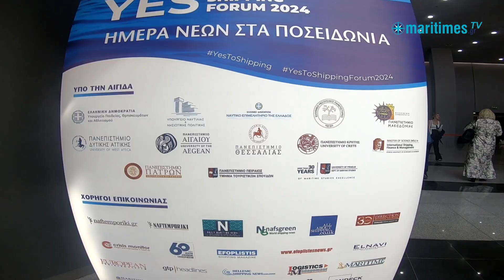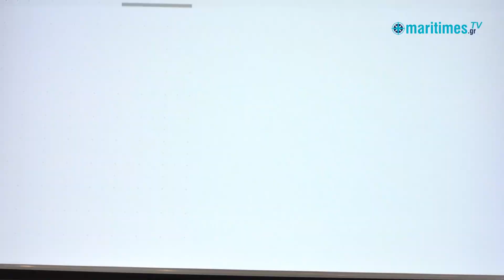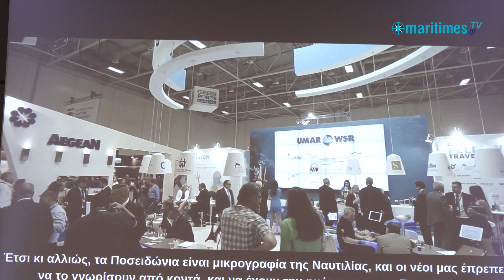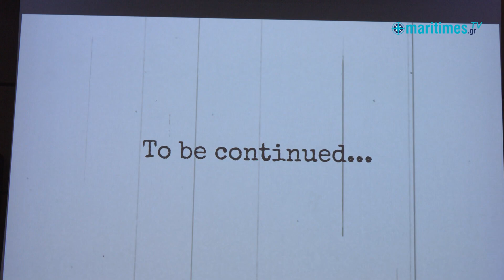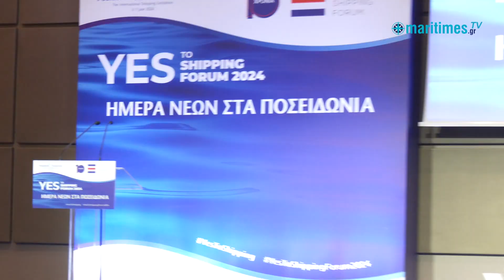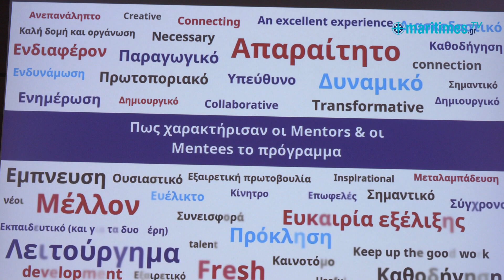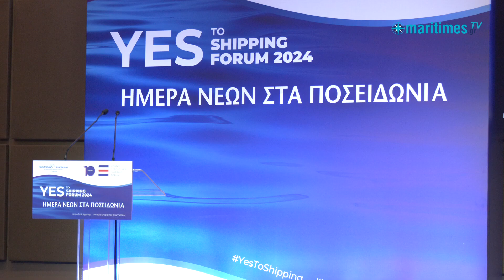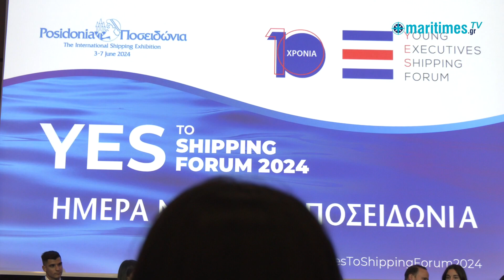10 χρόνια YES FORUM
Σε κλίμα συγκίνησης έπεσε η αυλαία της πιο επιτυχημένης διοργάνωσης των Ποσειδωνίων, στην ιστορία της έκθεσης,  με τη διεξαγωγή του YES to Shipping Forum 2024, το οποίο συμπληρώνει 10 χρόνια δράσης, την Παρασκευή 7 Ιουνίου 2024. Τη διοργάνωση τιμησαν με την παρουσία τους μεταξύ άλλων η Πρόεδρος της Ένωσης Ελλήνων Εφοπλιστών (ΕΕΕ), κ. Μελίνα Τραυλού, ο Ιδρυτής και Πρόεδρος της Έκθεσης, κ. Θέμης Βώκος, ο Υπουργός Ναυτιλίας και Νησιωτικής Πολιτικής, Χρήστος Στυλιανίδης, η Υφυπουργός Παιδείας, Θρησκευμάτων και Αθλητισμού, Ιωάννα Λυτρίβη,  ο Πρόεδρος Ναυτικού Επιμελητηρίου Ελλάδος, Γεώργιος Πατέρας, ο Πρύτανης του Πανεπιστημίου Πειραιώς, Καθηγητής Μιχαήλ Σφακιανάκης, ο Αντιπρόεδρος του Ναυτικού Επιμελητηρίου της Ελλάδος, Γιώργος Αλεξανδράτος, Επίτιμος Πρόεδρος ICC HELLAS, Νίκος Βερνίκος, ο Πρόεδρος της ΕΕΝΜΑ, Χαράλαμπρος Σημαντώνης,η Πρόεδρος της WISTA International, Έλπη Πετράκη, o Πρόεδρος του INTERNATIONAL PROPELLER CLUB (Port of Piraeus), Κωστής Φραγκούλης, ο  Ιδρυτής & Managing Director – Technomar Shipping Inc, Γιώργος Γιουρούκος, ο COO της  Dorian LPG, Αλέξανδρος Χατζηπατερας, ο  Managing Director της  Alassia NewShips Management,  Bασίλης Σακέλλης, ο CEO  της Andriaki Shipping Co. Lt, Φώτης Δαλμυράς, και η General Manager – Head of Shipping της EUROBANK, Χριστίνα Μαργέλου και ο Managing Director της  SEA LINK NAVIGATION Ltd, Νικόλαος Κοσμάτος.

Περισσότεροι από 600 φοιτητές και μαθητές από 10 έως 29 ετών από 61 ακαδημαϊκά και εκπαιδευτικά Ιδρύματα  παρευρέθηκαν  για ακόμη μία φορά στο συνέδριο αποτελώντας κοινωνοί της ενσάρκωσης ανοιχτού διαλόγου μεταξύ νέων, στελεχών και εκπροσώπων θεσμικών φορέων. Το πρόγραμμα του συνεδρίου ήταν διαμορφωμένο έτσι, ώστε να ωφελήσει στο έπακρο τους νέους, φέρνοντάς τους σε άμεση επαφή με τις εταιρείες και τους ειδικούς του κλάδου της ναυτιλίας.

maritimes.gr